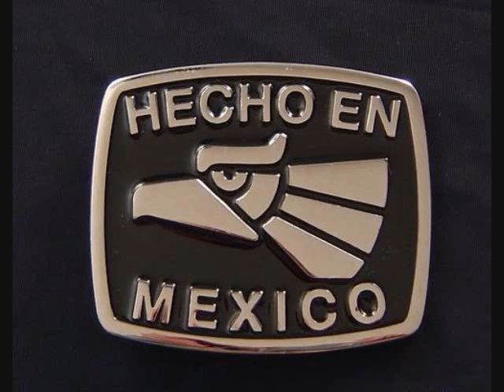Mexican Fusca, Seguidos Adelante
Chida rola de Mexican Fusca. Escuchenla Homs